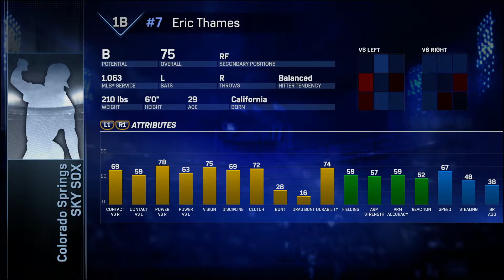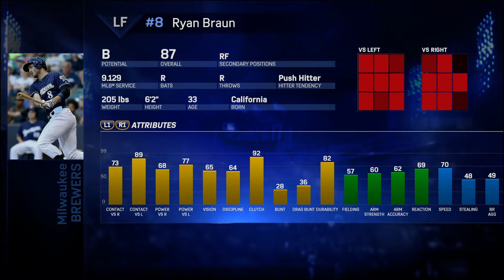Mlb The Show 17 Franchise - Milwaukee Brewers - Introduction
Here for the first episode of the MLB The Show 17 Franchise with the Milwaukee Brewers.  What should I do with Ryan Braun?  Should I trade him, should I keep him?  Should I do a Puig for Braun swap that was discussed last season?  For the next episode.

I play on HOF hitting and pitching.  Here are the sliders used.